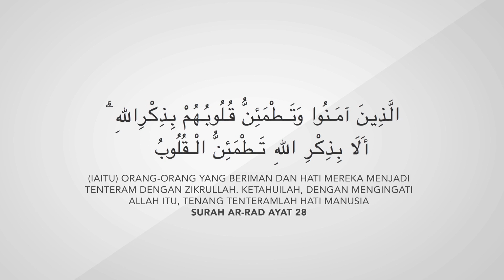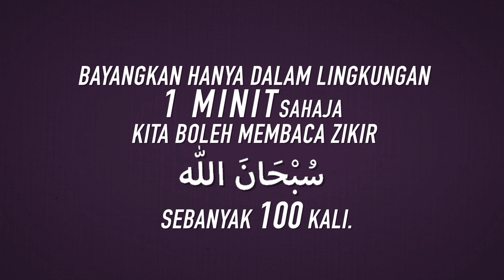Allahuakbar (2017) | Episod 5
Kapsul Allahuakbar ini mengetengahkan 10 jenis zikir yang boleh diamalkan dalam kehidupan seharian. Setiap zikir mempunyai kelebihannya tersendiri dan kelebihan ini akan dikongsi oleh Da’i Azrin menerusi pengunaan visual. Infografik ringkas bertujuan untuk mendekatkan kita dalam mengingati Sang Pencipta, Allah serta ke-Esaan Allah SWT.